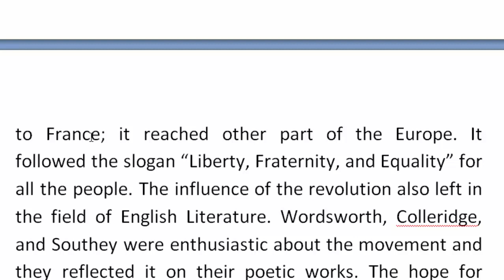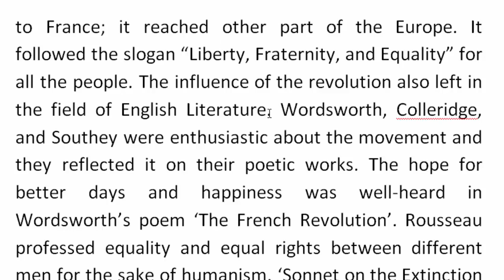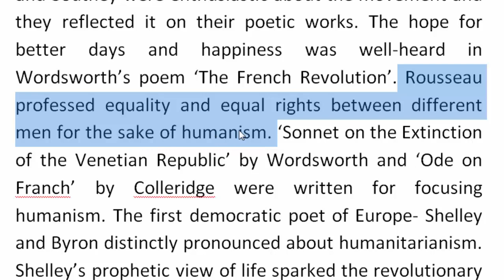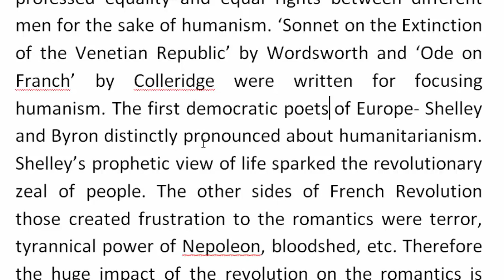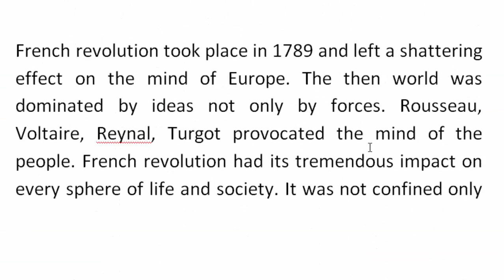French Revolution | বাংলা লেকচার | Bengali Lecture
French revolution took place in 1789 and left a shattering effect on the mind of Europe. The then world was dominated by ideas not only by forces. Rousseau, Voltaire, Reynal, Turgot provocated the mind of the people. French revolution had its tremendous impact on every sphere of life and society. It was not confined only to France; it reached other part of the Europe. It followed the slogan “Liberty, Fraternity, and Equality” for all the people. The influence of the revolution also left in the field of English Literature. Wordsworth, Colleridge, and Southey were enthusiastic about the movement and they reflected it on their poetic works. The hope for better days and happiness was well-heard in Wordsworth’s poem ‘The French Revolution’. Rousseau professed equality and equal rights between different men for the sake of humanism. ‘Sonnet on the Extinction of the Venetian Republic’ by Wordsworth and ‘Ode on Franch’ by Colleridge were written for focusing humanism. The first democratic poets of Europe- Shelley and Byron distinctly pronounced about humanitarianism. Shelley’s prophetic view of life sparked the revolutionary zeal of people. The other sides of French Revolution those created frustration to the romantics were terror, tyrannical power of Nepoleon, bloodshed, etc. Therefore the huge impact of the revolution on the romantics is clearly illustrated in their poetic works.